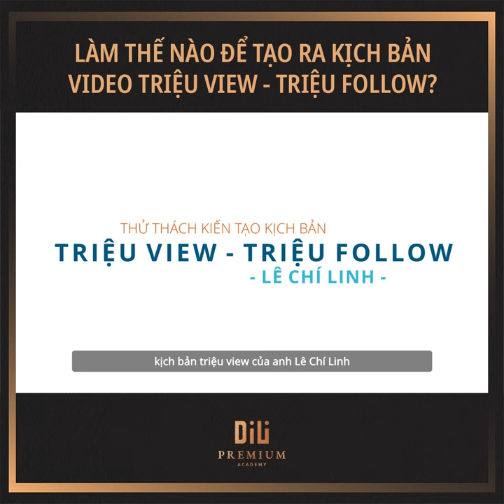Cảm Nhận Của Học Viên Hot Tiktoker Lê Thị Hiền - Dili Academy